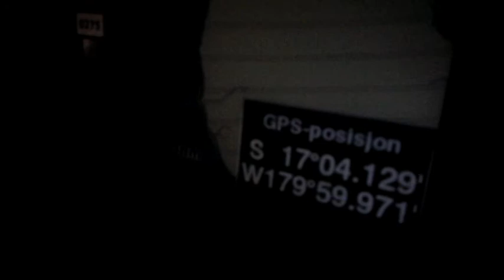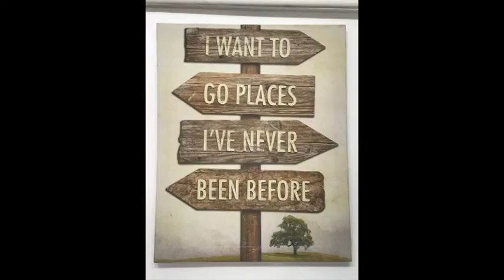Sailing Banana Lady to Fiji, part 1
This video show a little bit of sailing, exploring, paddling, snorkeling in the Pacific ocean and Fiji.